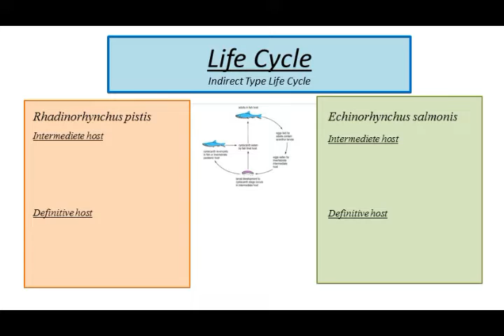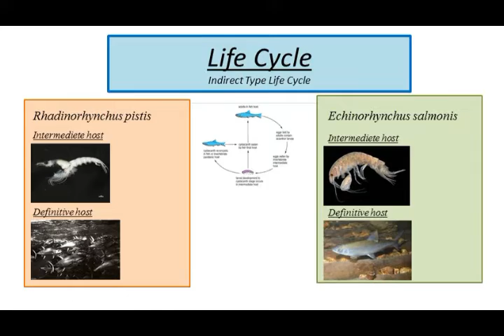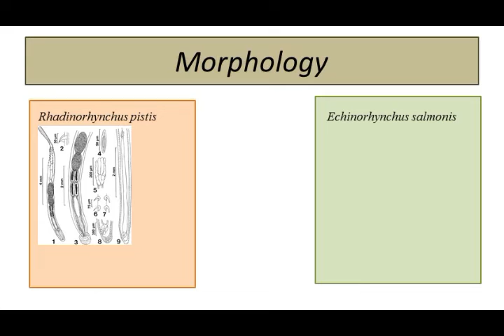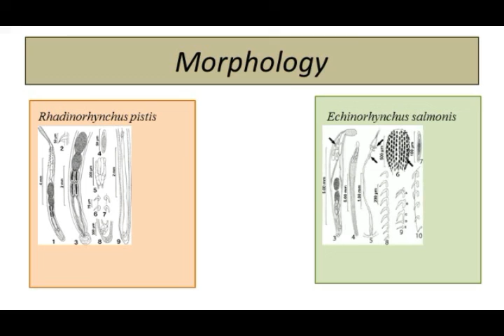TUGAS MINGGU 1 PRAKTIKUM PARASITOLOGI - RAHMA DHANY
RAHMA DHANY
KELAS C AKUAKULTUR
TUGAS PRAKTIKUM PARASITOLOGI